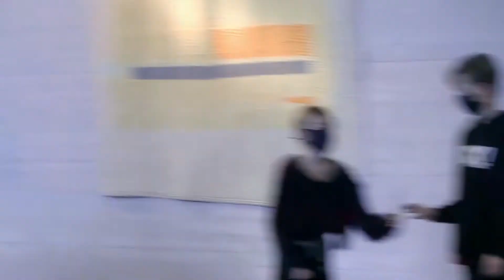Krippenspiel 2020 Kinderkirche Oberaichen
Generalprobe in der Kirche